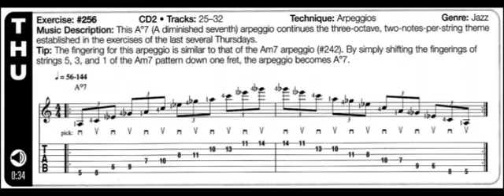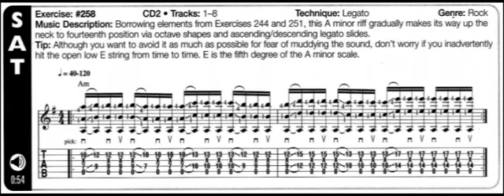Luyện Ngón Guitar - Tuần 37 (Guitar Aerobic) | Luyện ngón trong 365 ngày